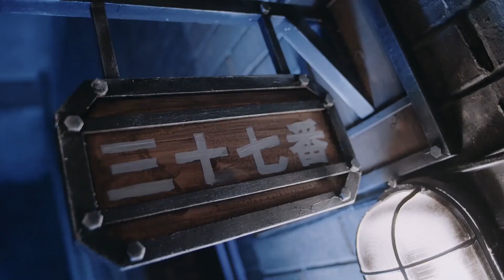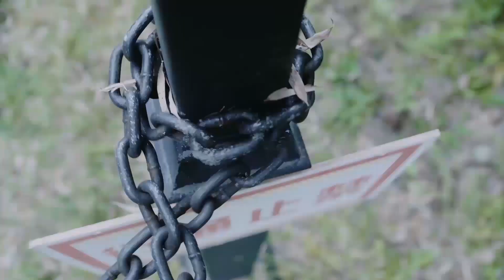日軍把醉酒美女抓進監獄，不料她是最強特種兵，幹掉日軍指揮官輕鬆逃脫！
dy EP